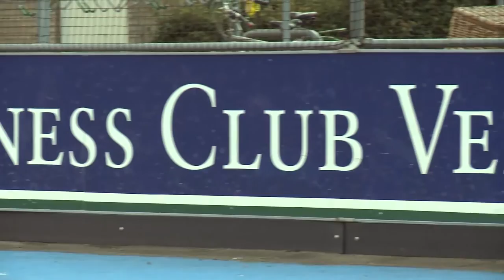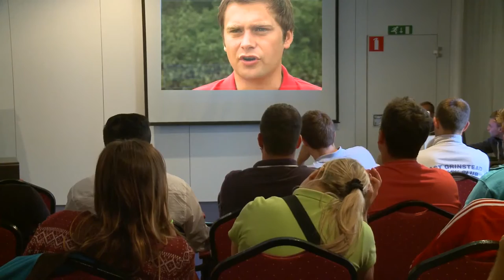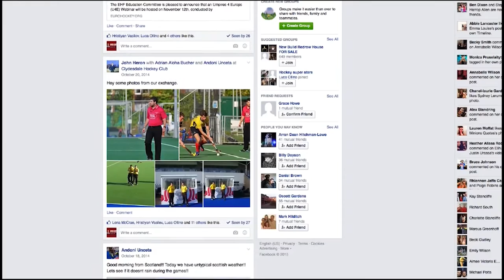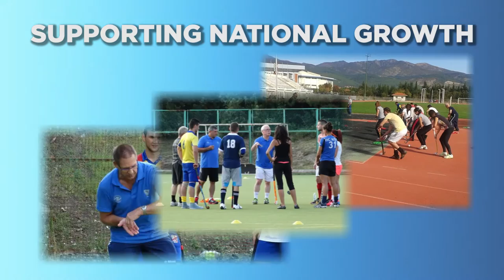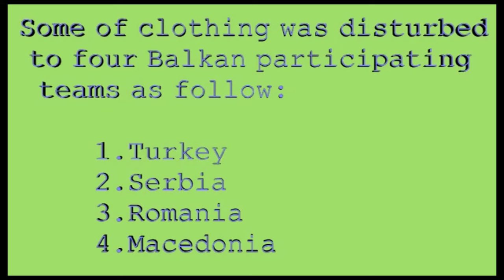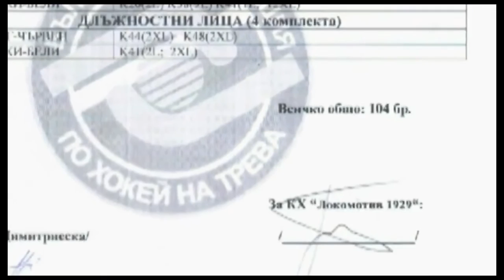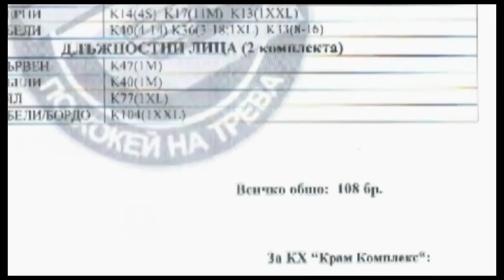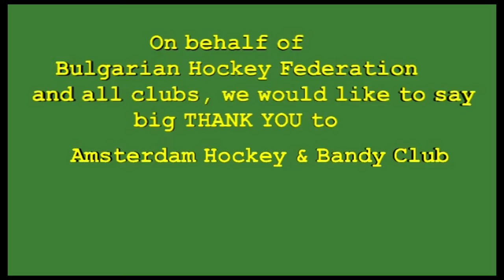EHF FINAL Loop